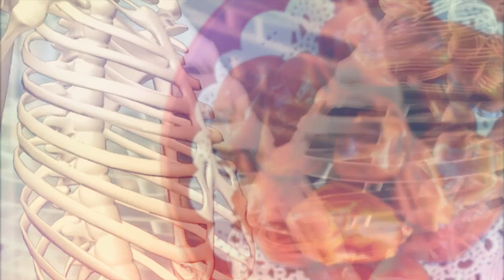जटिल भयंकर कमर दर्द, जोदो के दर्द को जड़ से खत्म करें || Back pain Special Remedy